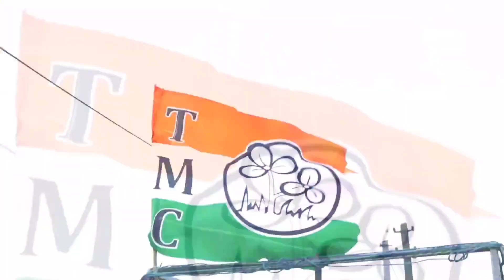Election song|| Harold F Khongsit|| Wan pynshngain ki paidbah nongkyrshan ha ka sngi thep kyrteng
Instagram:I'm on Instagram as @bisharlangkhongjee. Install the app to follow my photos and videos.